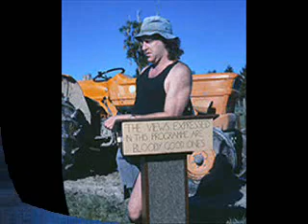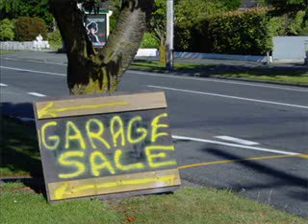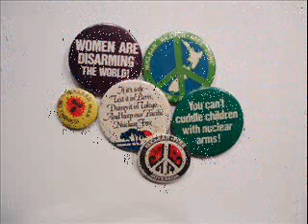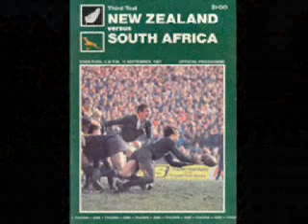Kiwiana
Photos of NZ icons or 'kiwiana' set to the music of Dave Dobbyn and Th' Dudes.
Th' Dudes won single of the year with this song 'Be mine tonight' in 1979.

Pictures are of:
Th' Dudes
All Blacks
Anzac Day
Anzac Cove, Gallipoli
Fred Dagg
Milford Sound
Goodbye Pork Pie
Jandals
Sheep
Garage Sale Sign
Footrot Flats
Mount Taranaki
Cows
Goodnight Kiwi
Split Enz
Greenpeace
Rainbow Warrior
Rainbow Warrior after the Bombing
Nuclear Free Badges
Smash Palace
Sir Edmund Hilary and Tenzing Norgay
Mount Everest
4Square Icon
Horse Racing
L&P
Once Were Warriors
No. 8 Fencing Wire
State Housing
Rachel Hunter/Tip Top
NZ Music Month Icon
Sweetwaters Music Festival
Paua shell
Paua House, Bluff
Kaimanawa Horses
Americas Cup Racing
Moeraki boulders
Bungee Jumping off the Kawerau Bridge
Cardrona Hotel (from the Speights ads)
1981 Springbok tour
The Protests
Pohutakawa Tree
Beach Bach
Wizard of Christchurch
Raglan
Dame Whina Cooper and child